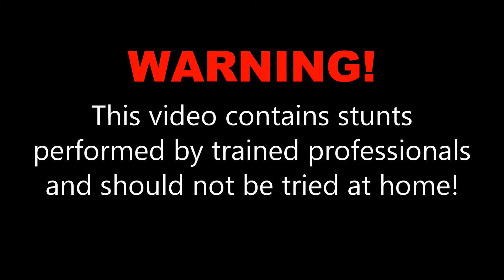Chase R. at Skydive OBX